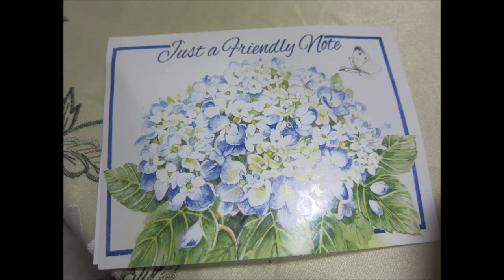My Nostalgia Toy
A very special piggy bank from a Special Friend of United Stated.